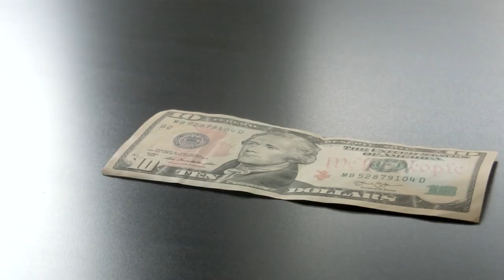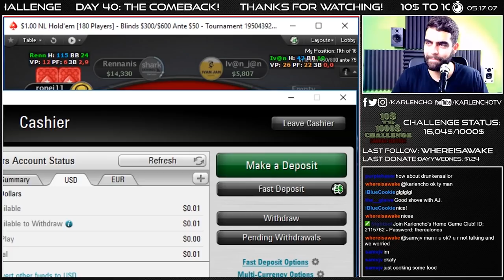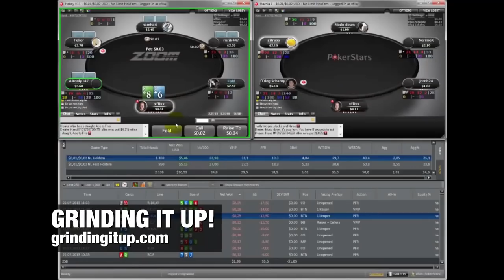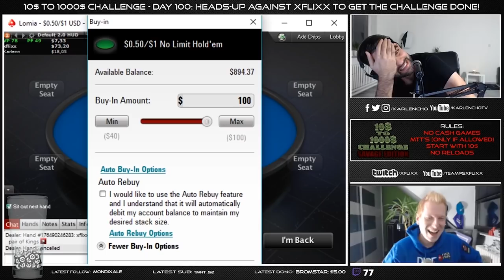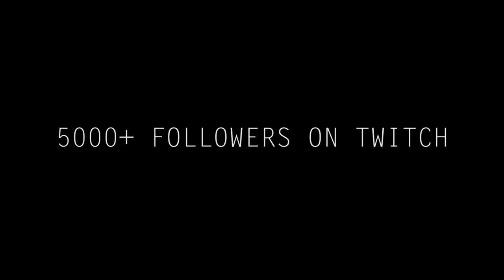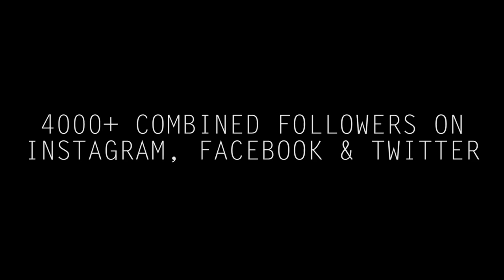1KTO10KCHALLENGE - THE ANNOUNCEMENT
Official announcement video for my new challenge! 1KTO10KCHALLENGE starts on March 1st! I'm super excited about this project and I can't wait to jump right into it and get it going! I've been locked up in the studio this past week, working on this project. I decided to include a short documentary about my first challenge in this video, so I hope you'll like it! I've also made new graphics for the stream, designed the logo, made a new intro, stream layout and many more! We are going to start this journey fresh! I'm ready to conquer! And I hope to have you guys on this journey with me! WE ARE READY! LET'S GET IT!

Join me on GGPoker! Sign up using a tracking code ''KARLENCHO'' and get 200% First Deposit Bonus up to $1000!